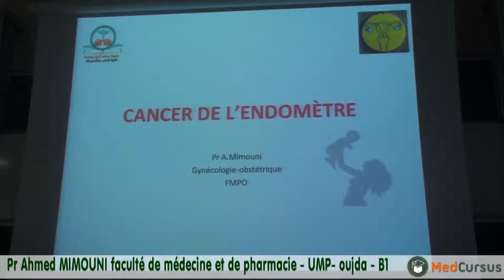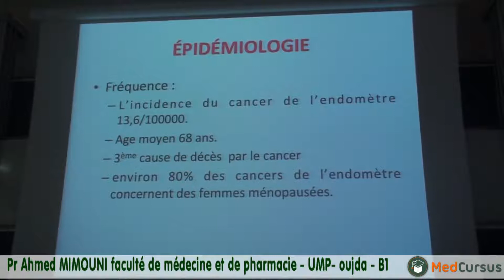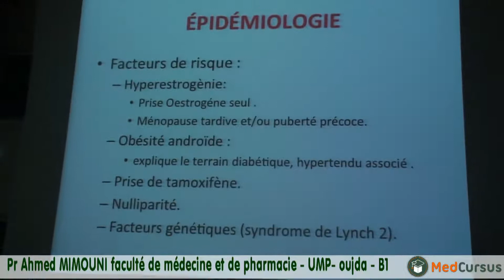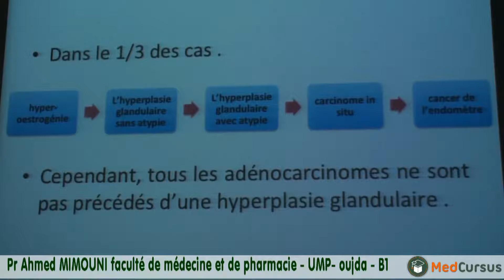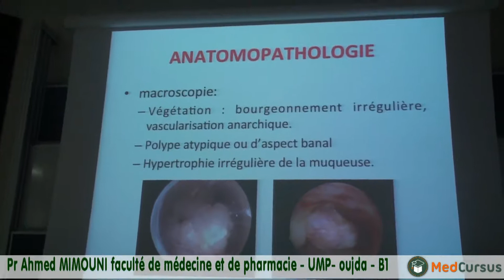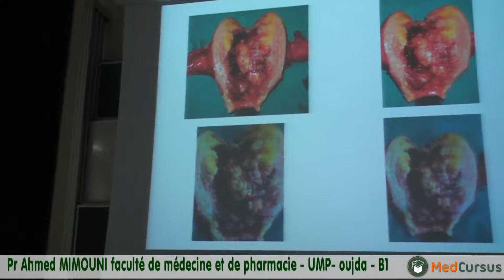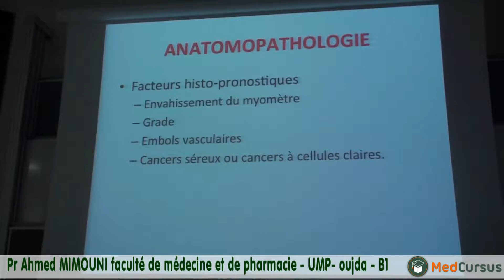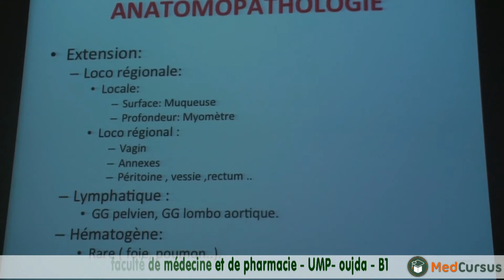Cancer de l'endomètre -Partie 1 - Pr.Ahmed MIMOUNI faculté de médecine oujda